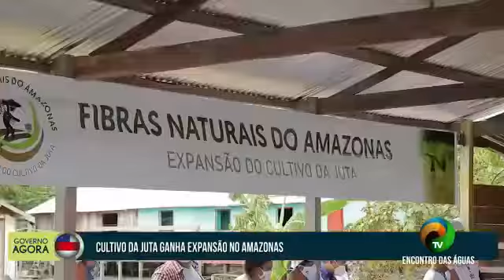GOVERNO AGORA - CULTIVO DA JUTA GANHA EXPANSÃO NO AMAZONAS - 07.10.2020